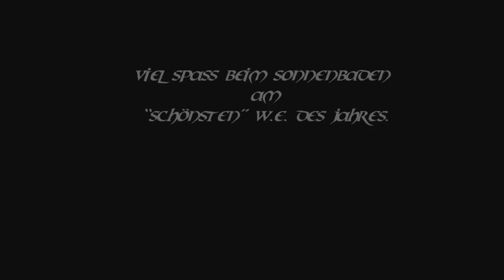Time Lapse,Halle-Leipzig,18.08.2012,früh.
Am Nachmittag zugedampfter Schleier,schön,nä...!